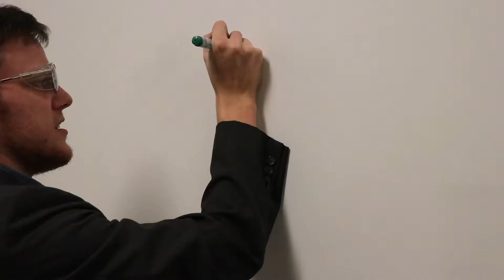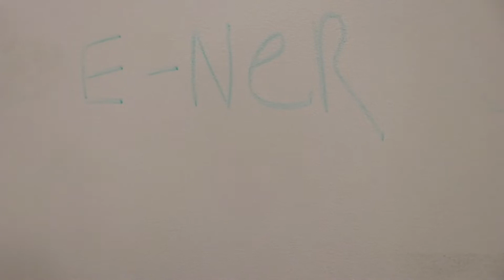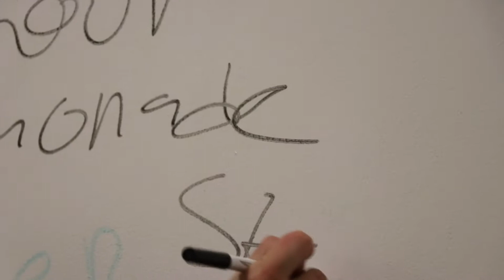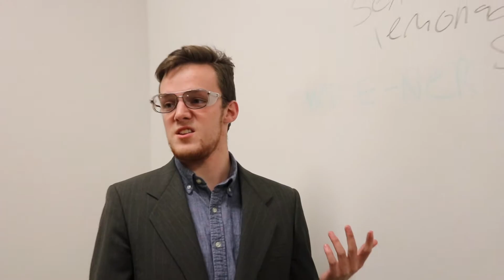The Professor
Business 101